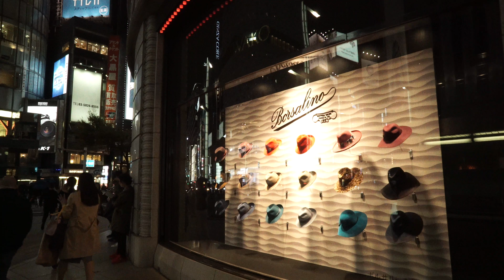32. GINZA, TOKYO, JAPAN【4K】銀座